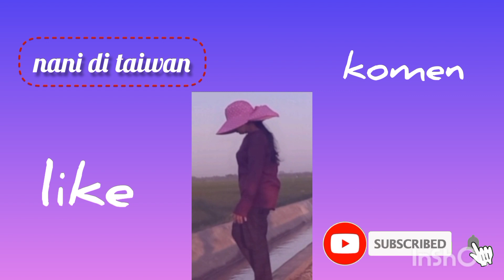gagal total⁉️semua tidak sesuai rencana//padahal udah siap//daily vlog tkw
halo gaes jumpa lagi hari ini aku masak sederhana nih niat mau keluar malah gagal akhirnya makan lauk kemarin saja yuk ikutin teman teman vidio aku semiga terhibur  terimakasih